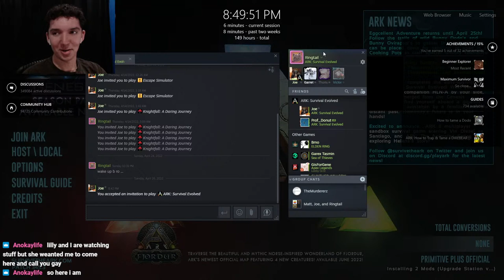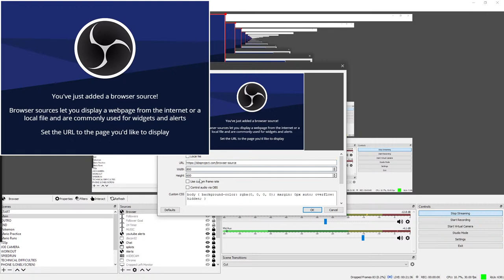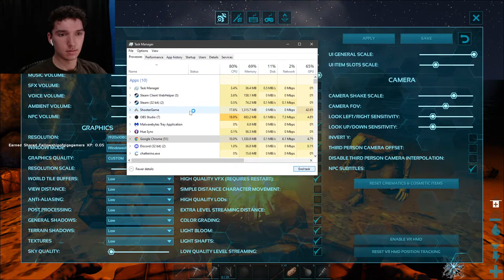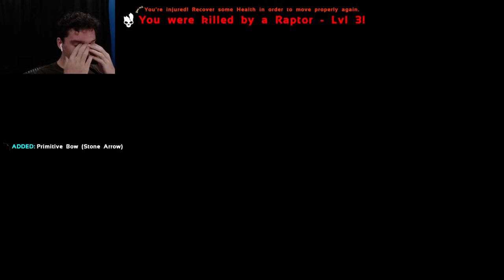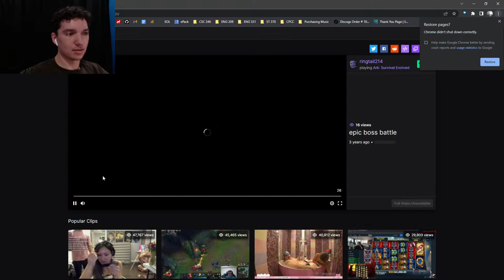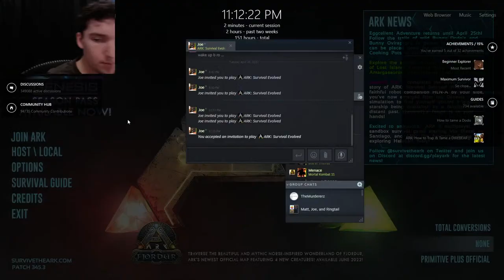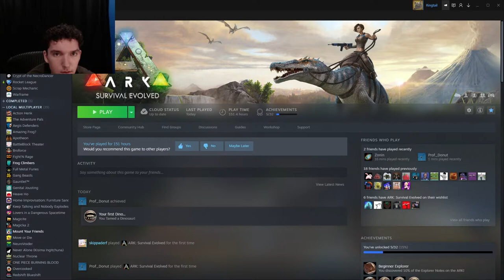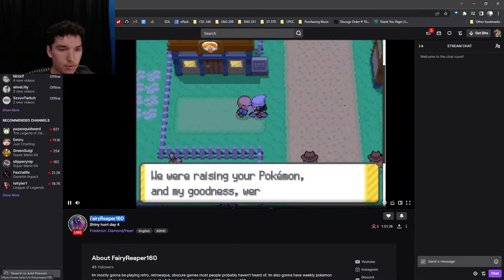24 HOUR BURRITO STREAM